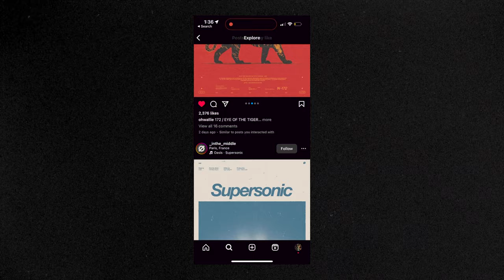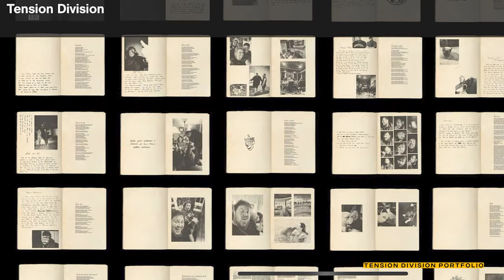This is how you become a creative director in the music industry!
Discover the path to becoming a highly sought-after Creative Director in the music industry with our comprehensive step-by-step guide. From cultivating a unique artistic vision to leading groundbreaking projects, learn the essential skills, tips, and strategies for success in this dynamic field. Elevate your career and leave your mark in the music industry today. Watch now and start your journey as a Music Industry Creative Director!
VIDEO CONTENTS:
00:26 - Step 1: Utilize your own Creative Skill
01:38 - Step 2: Setting up your Portfolio
02:23 - Step 3: Build Your Team
03:19 - Step 4: Keep an eye on Current Creative Trends
03:37 - Step 5: Promote Yourself
04:00 - Step 6 - Stay on people's Radars
ABOUT ME: Hey, guys! I'm Evan. I'm a music industry VP, a filmmaker and a creative director working between the music and film industries. My insight of both industries has really helped my clients in developing unique and impactful creative content in both realms of the entertainment world and I'm sharing some of that knowledge on this YouTube channel. ONWARD!!